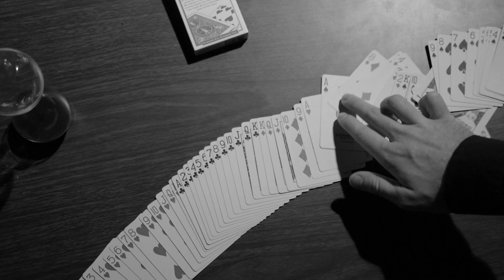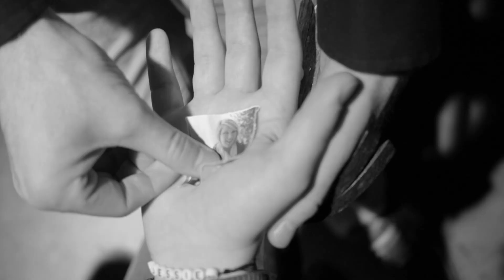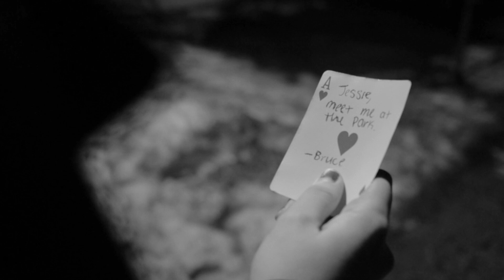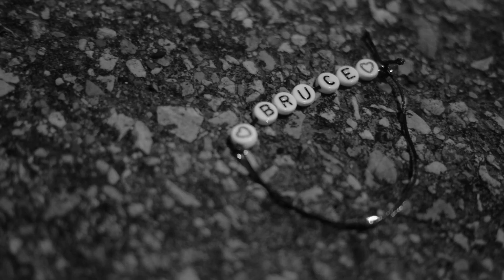Mesmer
Music Video. A guy is hypnotized by a mystery man and a dark, twisted tale unfolds.